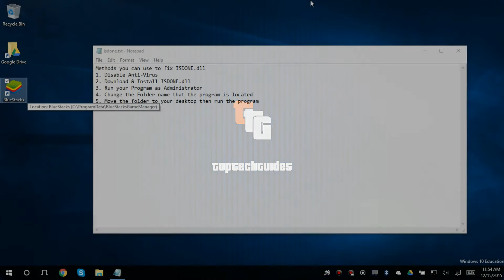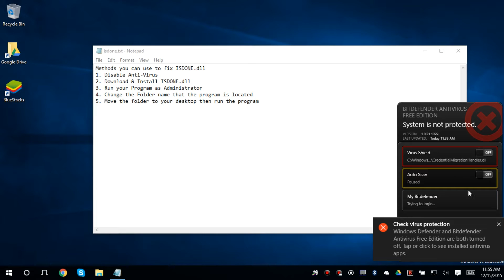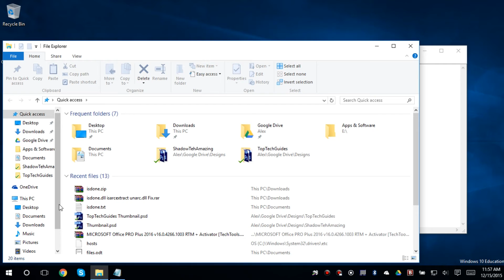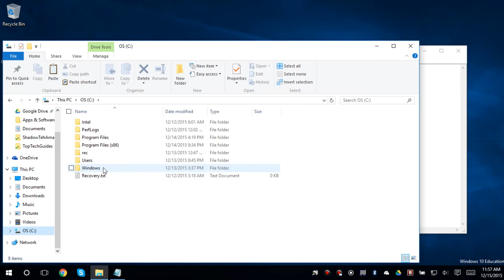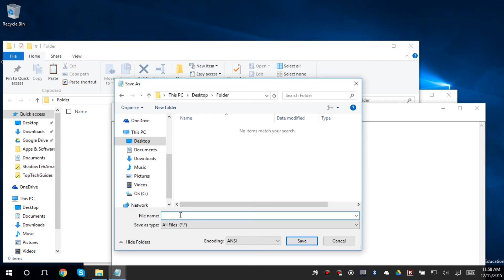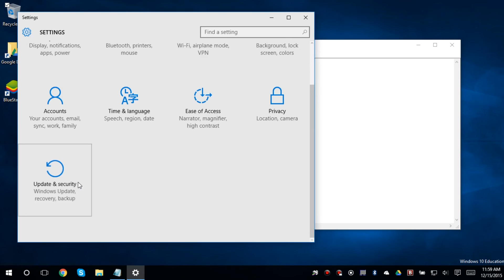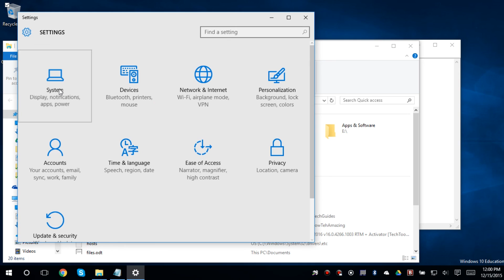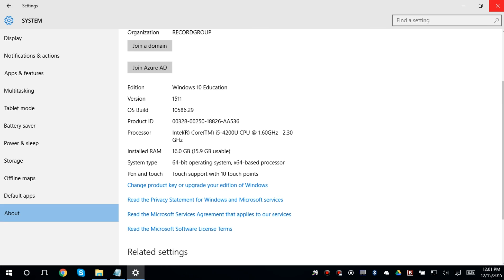How to fix ISDONE.dll Easy & Simple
Basically I listed off everything you ca do to fix it there will be more added soon!

This is your free ticket into getting paid with youtube!

★★★★★★★★★★ Credits ★★★★★★★★★★

Tobu!